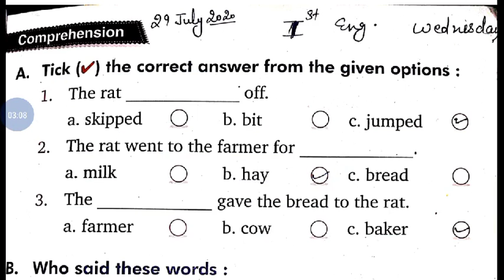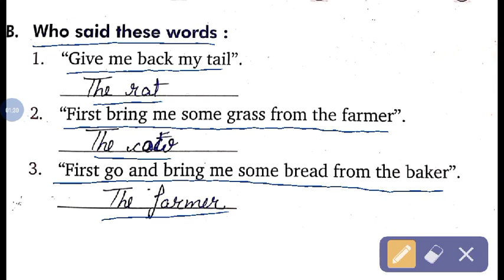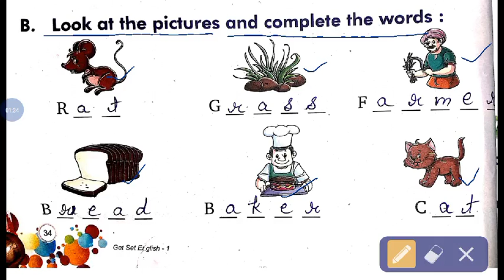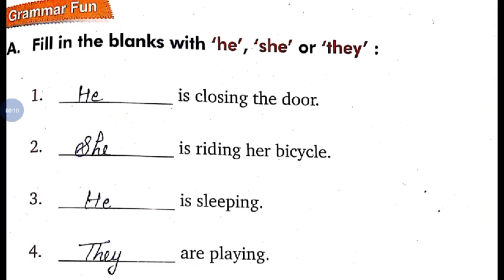Class 1st English Lesson-6 (17may)